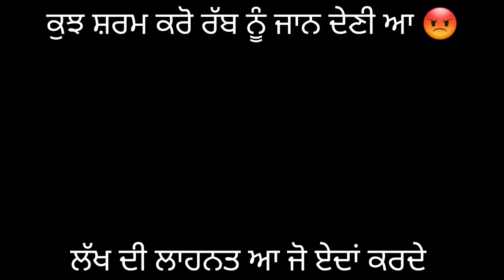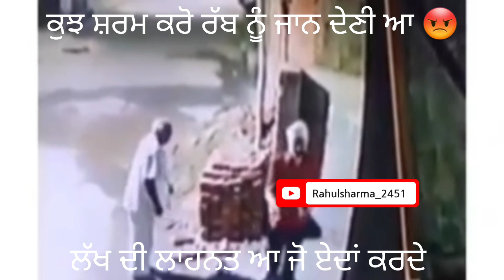ਅੱਧੀ ਰਾਤ ਨੂੰ ਸੜਕਾਂ ਤੇ ਸ਼ਰੇਆਮ ਹੋਣ ਲੱਗੇ ਟੂਣੇ ਟੋਟਕੇ ਕੀ ਮਿਲਦਾ ਹੈ ਇਹ ਸਭ ਕੁਝ ਕਰਕੇ ਸ਼ਰਮ ਕਰੋ ਲੱਖ ਦੀ ਲਾਹਣਤ ਆ 😡